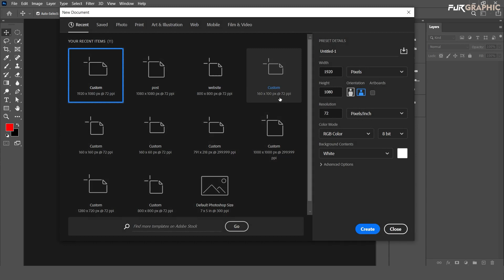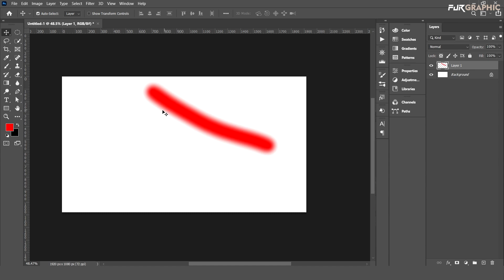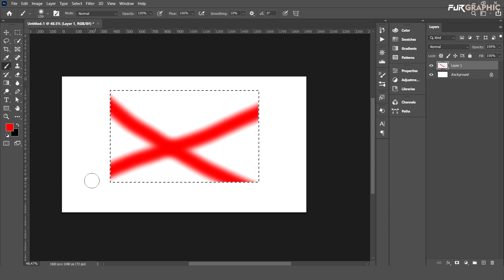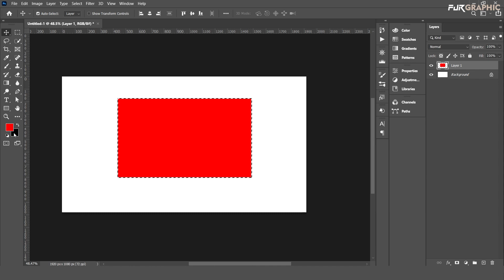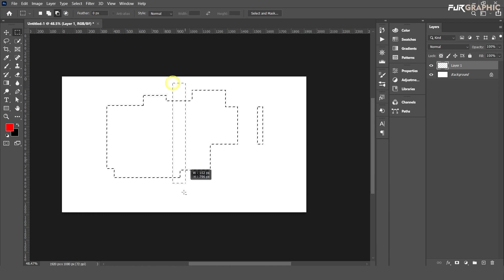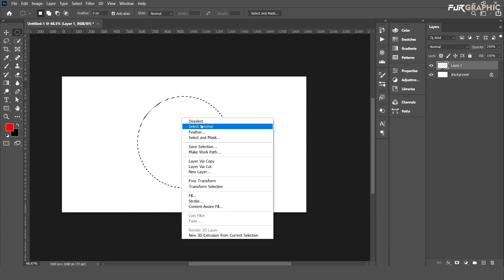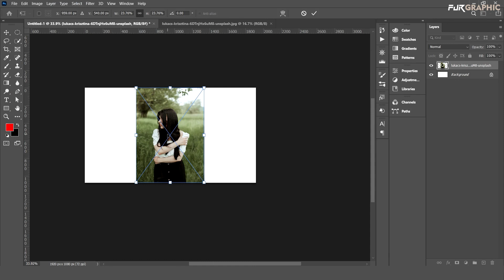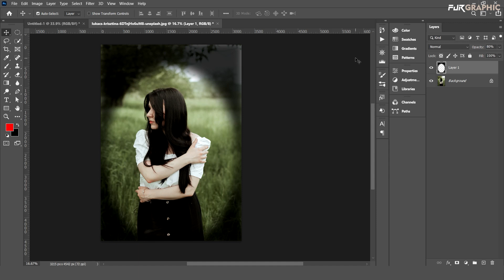How to use Marquee Tools in Photoshop for Beginners - اردو / हिंदी`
Hey Everyone, here's Class 2 of Photoshop 2022 for Beginners series.

In this class you will learn selection tools that are quite basic and easy, I will teach you about the Move tool, Rectangular Marquee & Elliptical Marquee Tools. There's one more thing I discussed in this class is Add, Subtract & Intersect Selections. And I also discussed the Anti-Alias, which is quite necessary to understand also. You will also learn the importance of Layers in Photoshop.

Here you will learn Adobe Photoshop Complete Course in Urdu / Hindi.